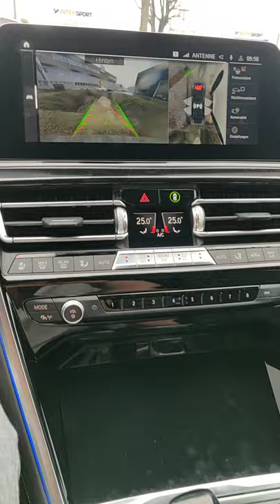BMW 840d Interior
Absolutely in love with the interior design of the 8 series. Very high quality mixes up with modern design an tech. Amazing car!